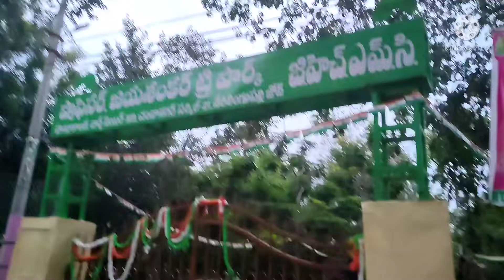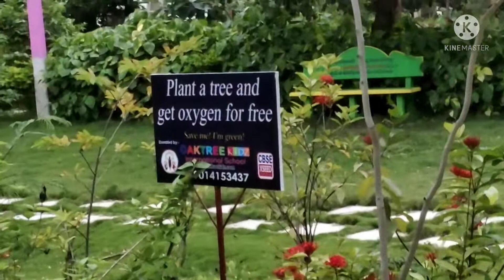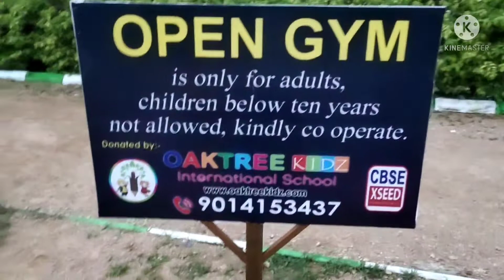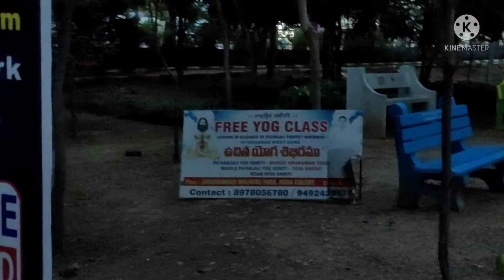# Huda Park in Hyderabad KL Anitha's channel#Park